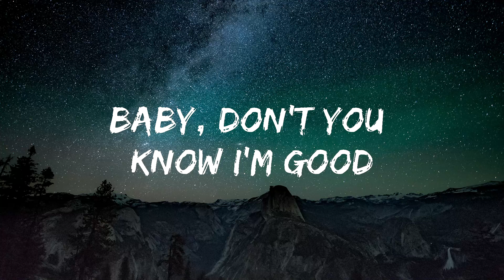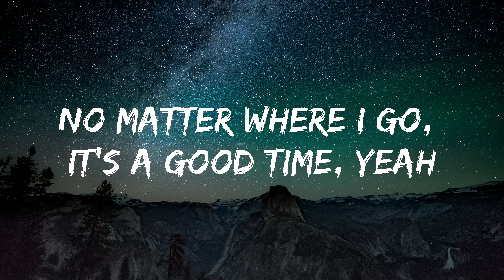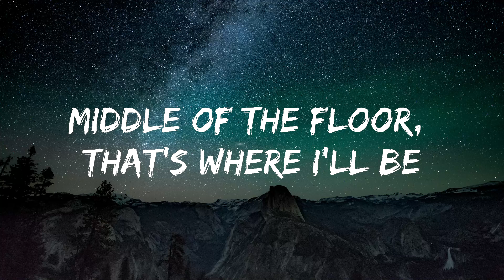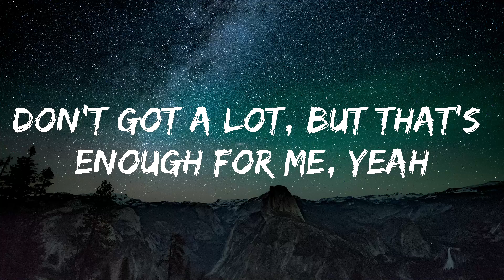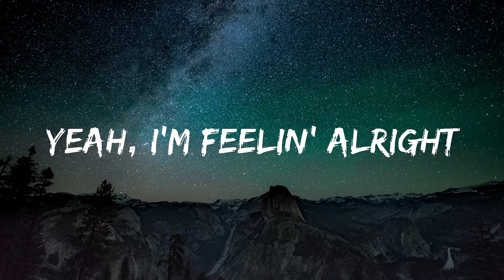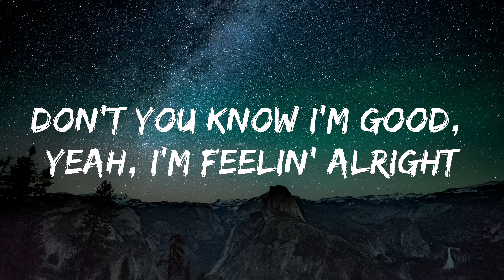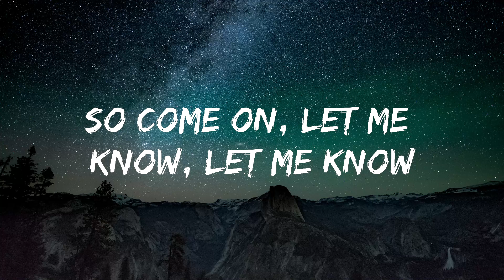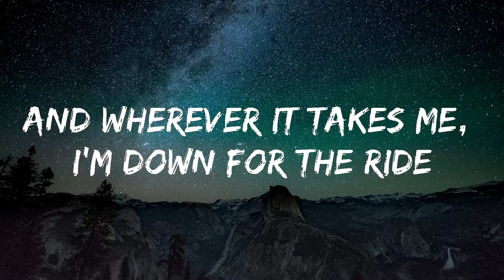David Guetta, Bebe Rexha - I'm good (Blue) LYRICS "I'm good, yeah, I'm feelin' alright"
🎤  Lyrics:
Baby Imma have the best fucking night of my life,
Cos I’m good yeah I’m feeling alright,
don’t you know I’m good yeah I’m feeling alright,
No matter where I go it’s a good time,
Don’t got a lot but that’s enough for me,
I’m Good,
Good
I’m Good
No baby nothings gonna stop us tonight,